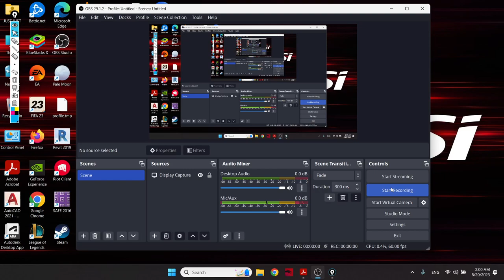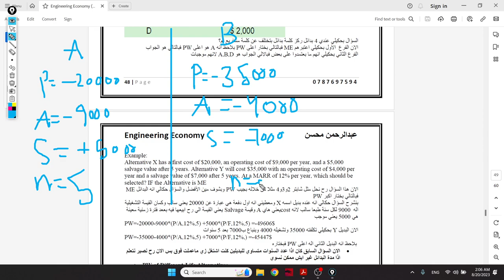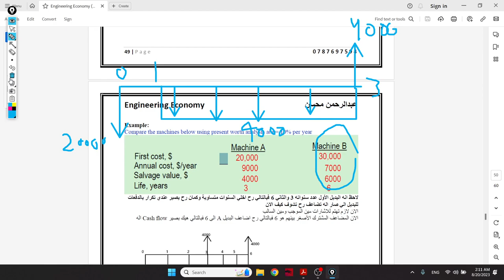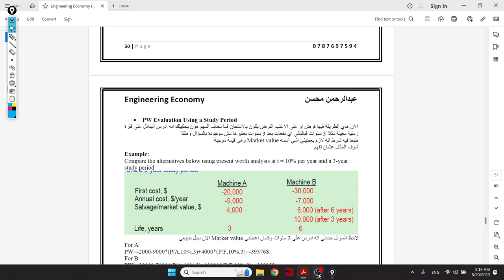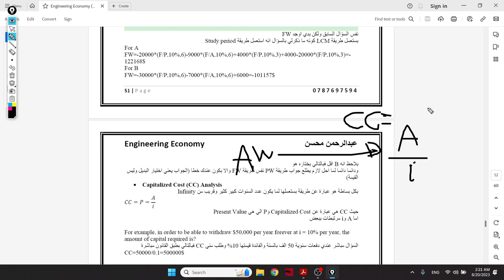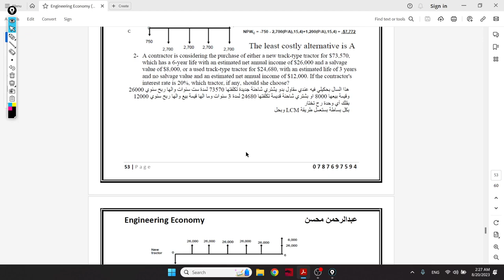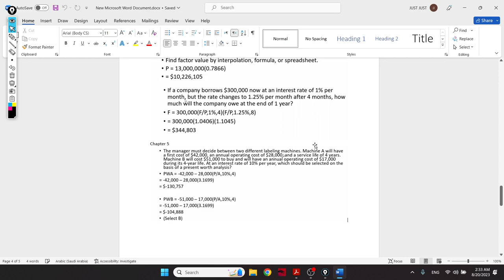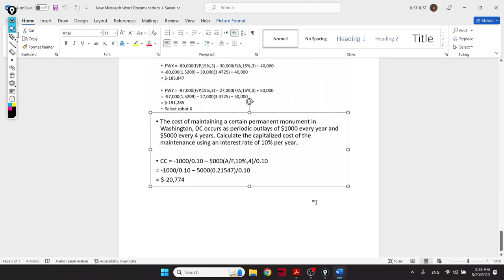Engineering Economy Chapter 5